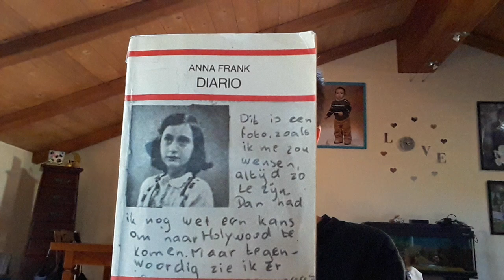Kevin Marcon_Il diario di Anna Frank 2020